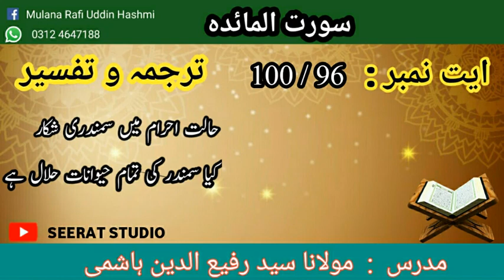Surahalmaidahayatno96to100 Surah al maidah tarjama ayat no 96 to 100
Surah al maidah ayat no 96 to 100
Tarjama o tafseer
MULANA Rafiu uddin Hashmi

سورہ المائدہ
سورہ المائدہ ایت نمبر 96 تا 100
ترجمہ وتفسیر
مولانا سید رفیع الدین ہاشمی صاحب
ڈھیری مسجد خال برکلے

SEERAT STUDIO یہ ایک اسلامک یوٹیوب چینل ہے ا
اس میں آپ ترجمہ وتفسیر / اسلامی تاریخ / سیرت انبیاء /اسلامی واقعات /قدرتی مناظر /معلومات / کے ساتھ اڈیوز /ویڈیوز دیکھ اور سن سکتے ہیں
ہماری یوٹیوب چینل سبسکرائب کرکے قرآن وسنت کی ترویج میں ہماری مدد کریں ۔
شکریہ